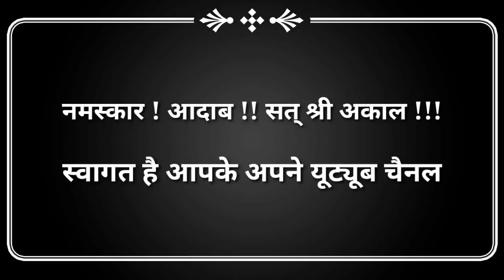Jab Jab Phool Khile 1965 Movie Unknown Facts | Shashi Kapoor | Nanda | Agha | Kamal Kapoor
This video is related to the film review and unknown facts of blockbuster movie Jab Jab Phool Khile which is released in 1965. The producer of this movie was Chetan Khera and director was Suraj Prakash. Main actors are Nanda, Shashi Kapoor, Agha, Shammi, Kamal Kapoor, Baby Farida, Mridula Rani, Prayag Raj, Tun Tun etc. The music composers were Kalyanji Anandji and lyricist was Anand Bakshi.

(1) Review of movie Jab Jab Phool Khile.
(2) Unknown Facts of movie Jab Jab Phool Khile.
(3) Budget and collection of movie Jab Jab Phool Khile.
(4) Music review of movie Jab Jab Phool Khile.
(5) Actors list of movie Jab Jab Phool Khile.
(6) Singers list of movie Jab Jab Phool Khile.